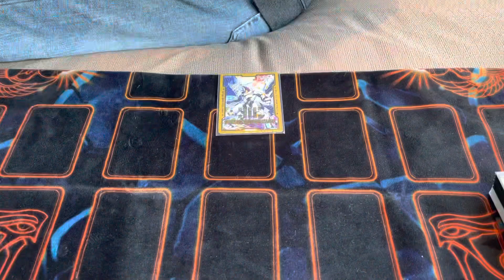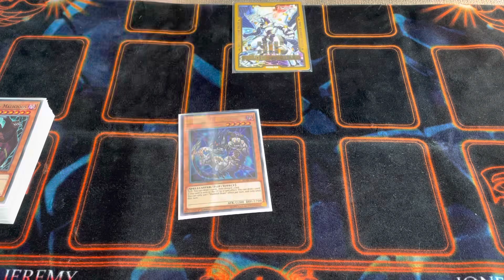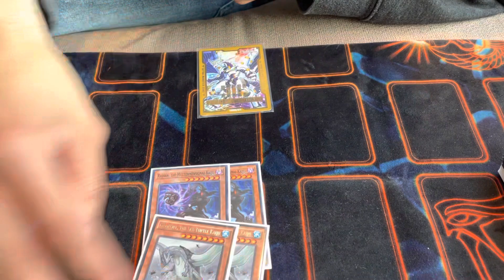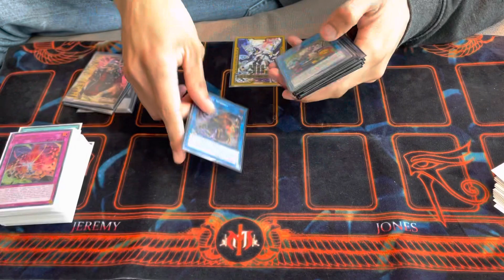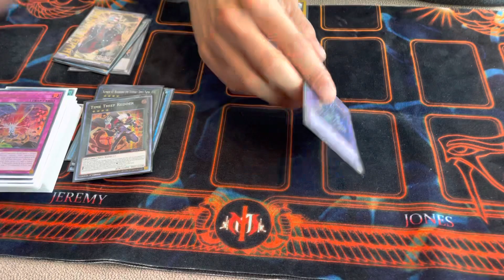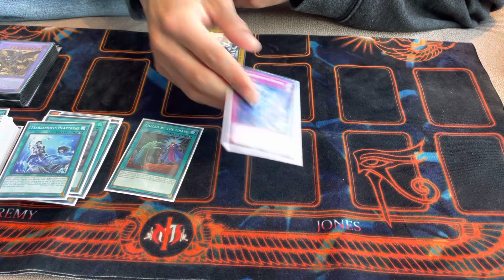New Format Ready! 11th Place Tearlaments | Springfield Regionals June 2023 | Jeremy Jones